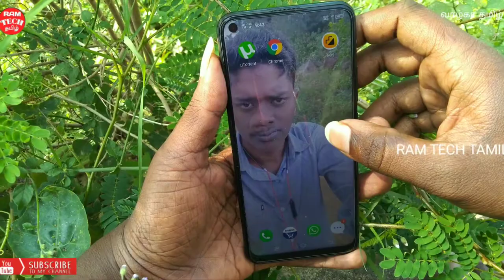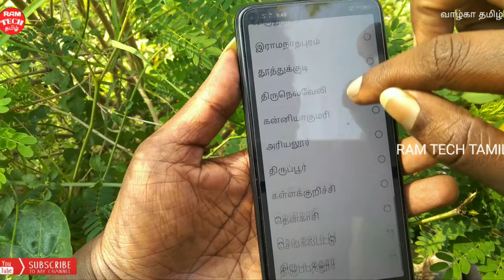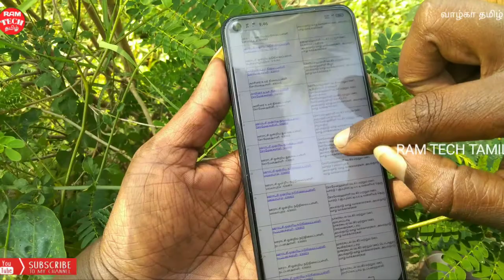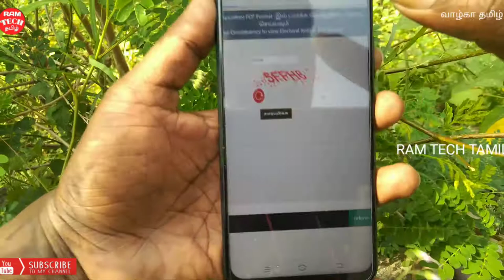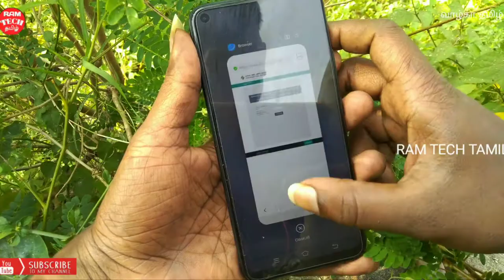How to download voter ID list tamil nadu 2021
2021 வாக்காளர் பட்டியல்
வெளியாகி உள்ளது.
உங்கள் பெயர் உள்ளதா என
சரிபார்த்து கொள்ளுங்கள்...!
மாநிலம்
சட்டமன்ற தொகுதி
தெரு
வீட்டு முகவரி

Give like
Commen